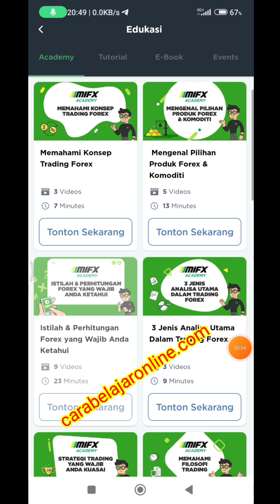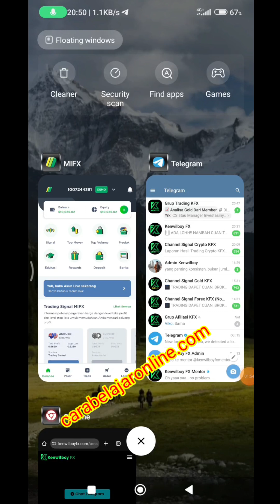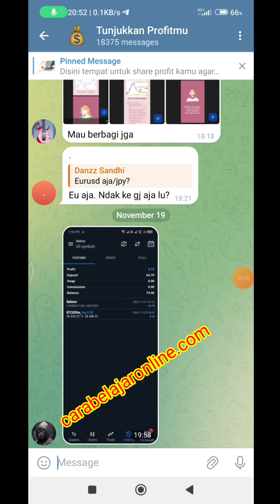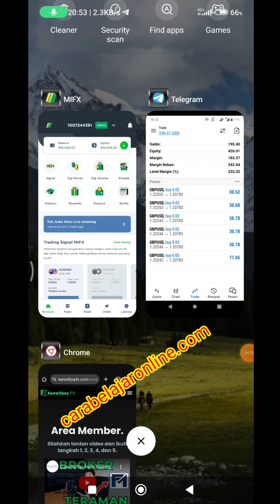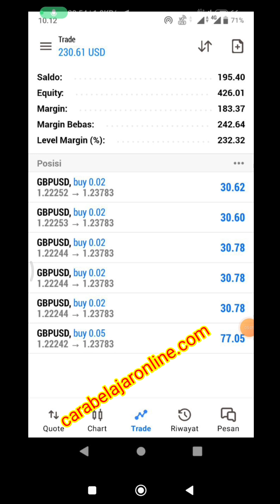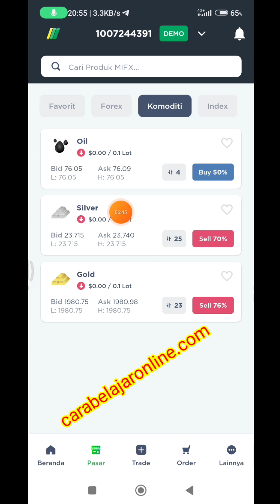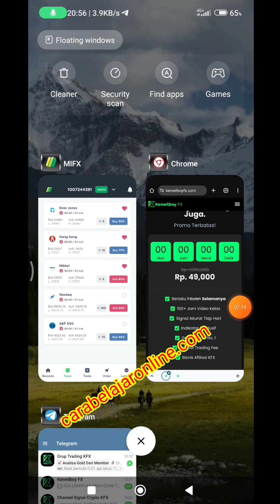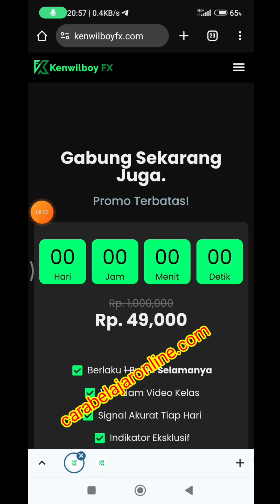Broker Resmi Bappepti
Broker Resmi izin Bappebti MIFX
Buat akun di MIFX